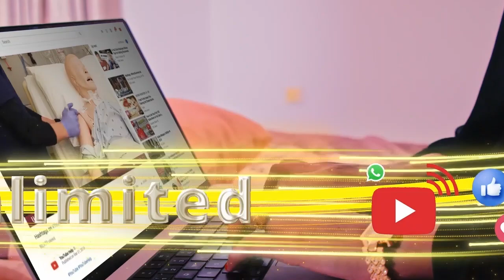Weftigii Musharax Cirro ee socdaalka Walaaleeye oo maanta lagu soo dhoweeyay Gabiley, iyo masuuliyi,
Weftigii Musharax Cirro ee socdaalka Walaaleeye oo maanta lagu soo dhoweeyay Gabiley, iyo masuuliyiinta oo la hadlay shacabka Gabiley